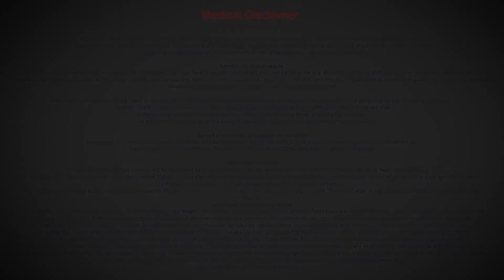Can children get Vertigo from video games that simulate movement? - Dr. Debasish Datta Majumder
Anyone  who is  observing  a moving  object  in front  of  him can develop the  sensation of a vertigo and you can see from his  eye movements that his  eye will be  moving or  oscillating in a  particular  speed and direction that is called as nystagmus.  So a  child  who is  focusing on  something that is moving, very  fastly moving on a  video  fame monitor  or  on his laptop or i-pad can sometimes  get a feel of vertigo. Nothing to worry. It is basically a stimulation of the eyes to a moving object in front of you. As soon as he takes his eyes off the moving object, the vertigo subsides.